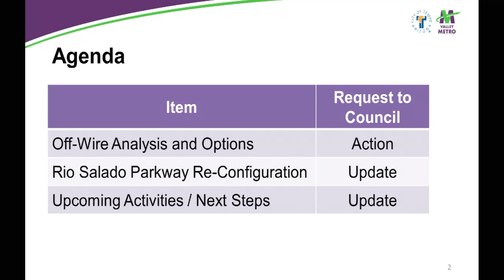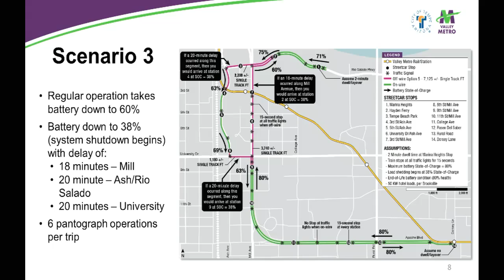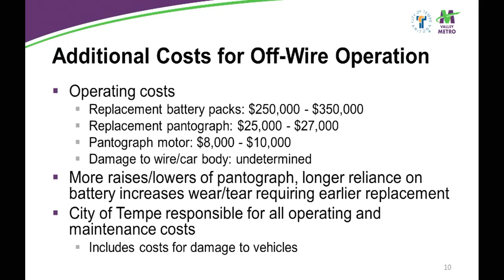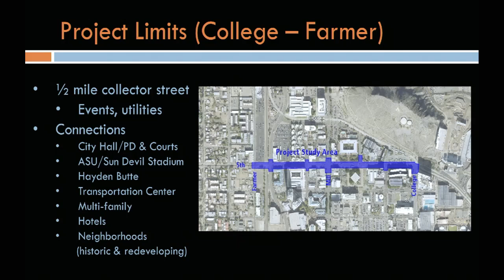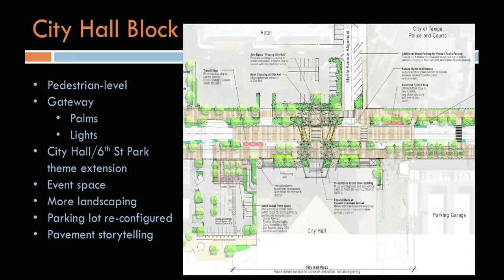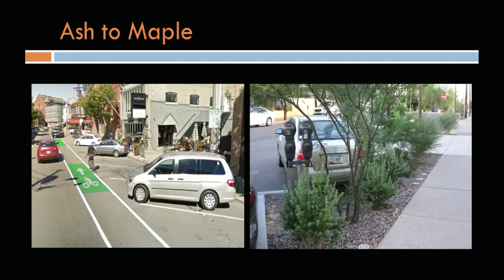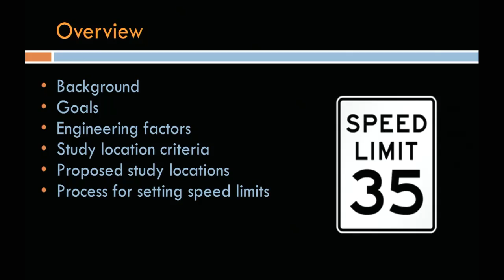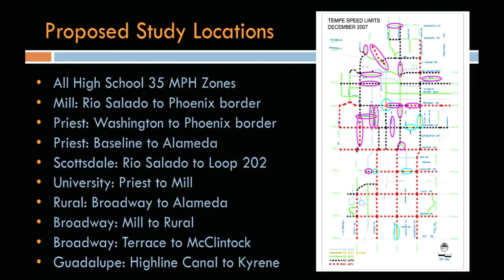Work Study Session April 6, 2017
Tempe City Council Work Study Session of April 6, 2017